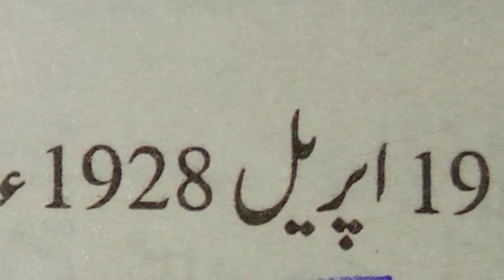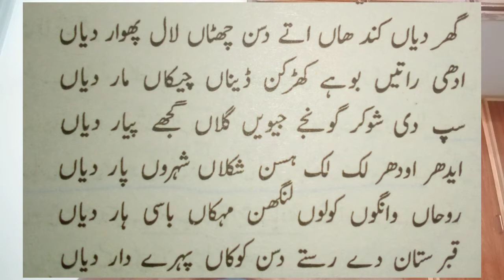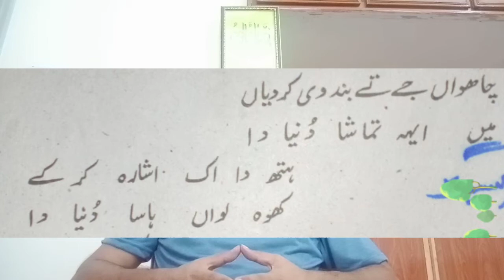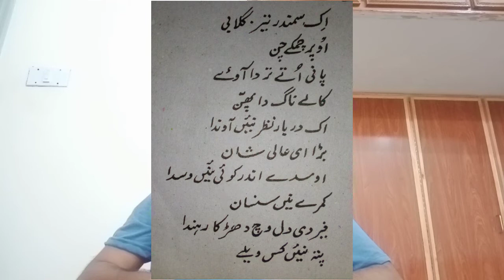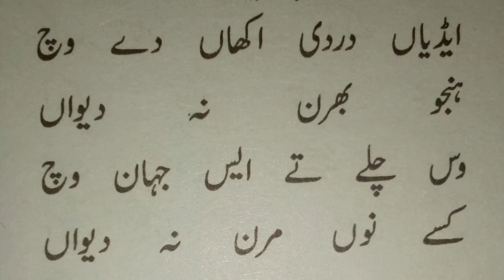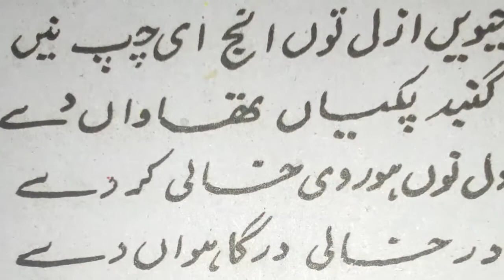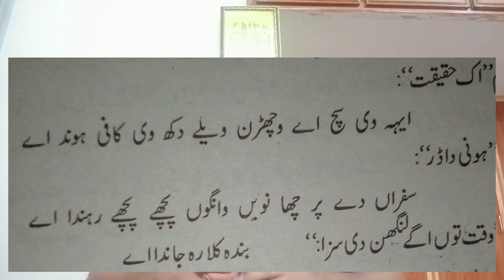Analysis of Punjabi poetry of Munir Niazi, Punjabi paper, CSS/PMS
Lecture by Sir Zia Ullah, a civil servant ,on early life of renowned punjabi poet Munir Niazi and analysis of his poetry